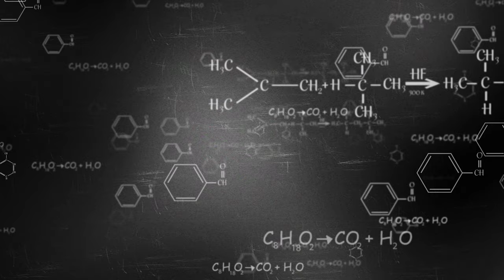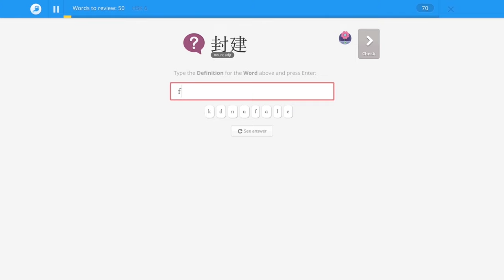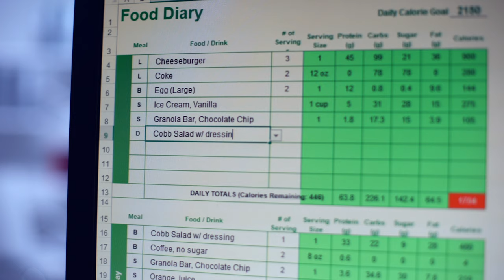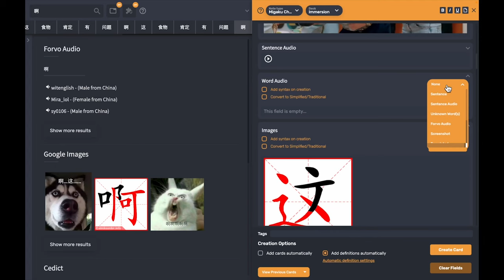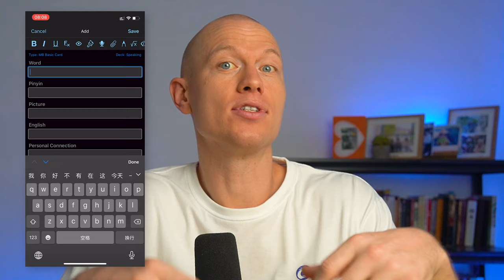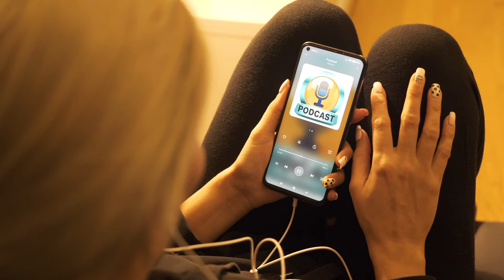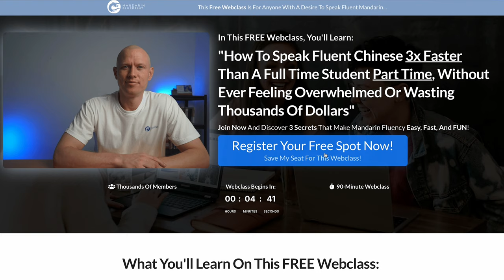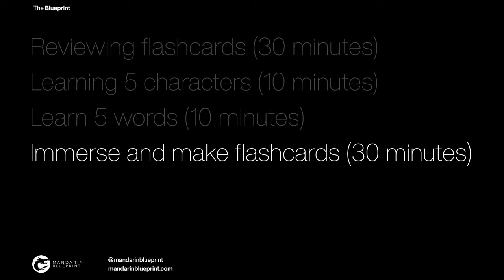This Guy Helped Me DOUBLE My Language Learning Gains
In this video, I reveal a unique concept to DOUBLE your language learning progress using a weird connection I found to body building. Grasp this concept and you'll improve your learning skills FOREVER.

✅ FREE RESOURCES

418 Phrases to sound more fluent In Mandarin (with pdf and audio flashcards)

Podcast: Luke & Phil diving into everything Mandarin-related and answer questions from course members

✅ GET THE BLUEPRINT

Gain lifetime access to the ultimate step-by-step path to Mandarin fluency and literacy! Master reading, listening, speaking, and even writing with our ground-breaking curriculum

✅ MORE AMAZING CHINESE COURSES

✅ LET’S CONNECT

TIMESTAMPS:
0:00 Bodybuilding v. Language Learning
2:45 3-Step Framework
4:49 Focus and Intensity
10:15 How to Get Results Now
11:35 Shake Up Your Routine
15:15 Set Goals, Track Progress, & Celebrate Wins
18:15 Differences Between Bodybuilding & Language Learning